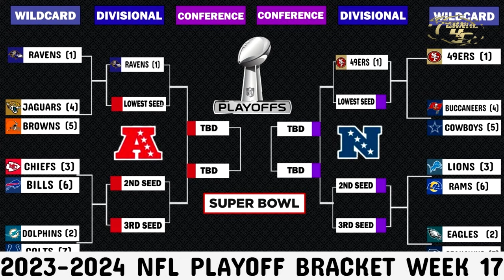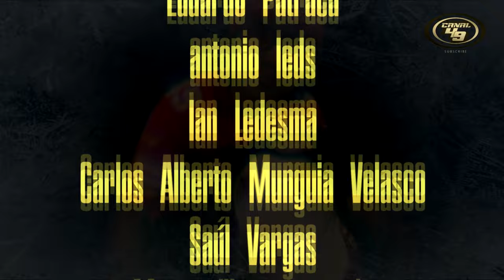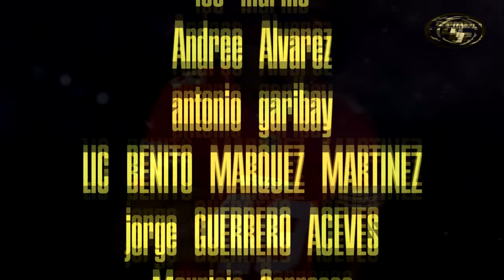Un reto serio para los 49ERS | Los Commanders no son rival chico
No se puede infravalorar a ningún rival en este momento

GO NINERS!!!